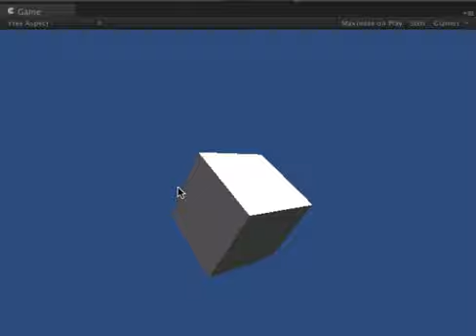Unity で SetCursor() を使う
Unity で SetCursor() を使うサンプル。